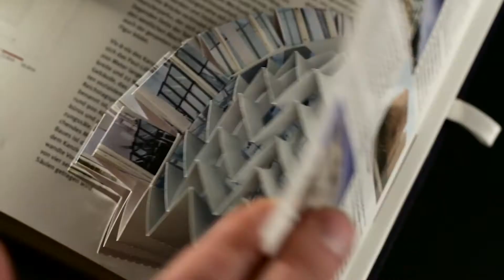Berlin Pop-Up Book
Highlights from the Berlin Pop-Up Book, a celebration of that city's amazing architecture